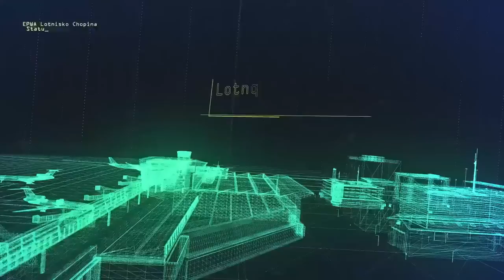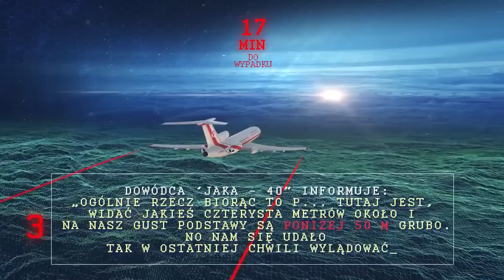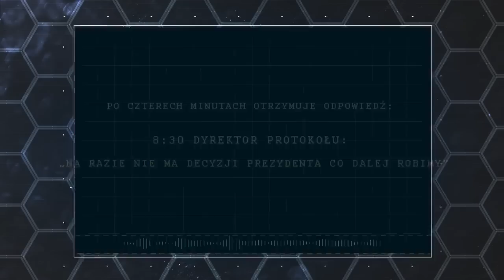Tu-154 analiza katastrofy pod Smoleńskiem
To kanał o bezpieczeństwie a ten film jest profesjonalnym materiałem szkoleniowym. Pokazuje jak tworzy się łańcuch zdarzeń prowadzący do katastrofy. 7 ogniw zdarzenia, gdzie przerwanie któregokolwiek uratowałoby ludzi na pokładzie. Samolot, samochód, spadochron - wszędzie jest podobna mechanika zdarzeń. Odsuńmy się więc od polityki i pomyślmy o zasadach bezpieczeństwa.
Bardzo proszę o pomoc i podanie autora (autorów) tego filmu, chciałbym aby taka praca była poparta ich imionami i nazwiskami. Zazdroszczę tych możliwości i takiego efektu jeśli chodzi o analizę wypadku lotniczego.